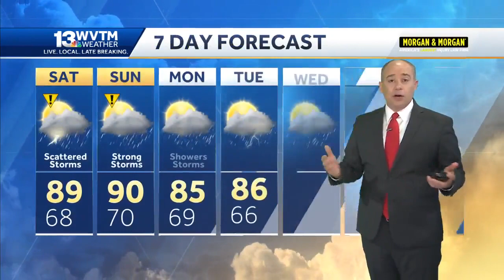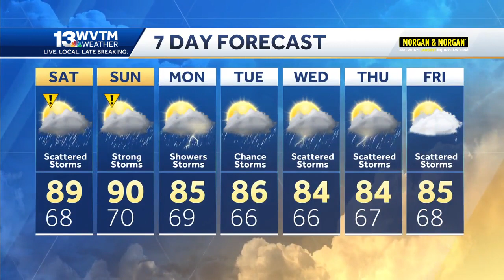Impact Weather: Friday night, Saturday, and Sunday all bring a threat of heavy summer storms